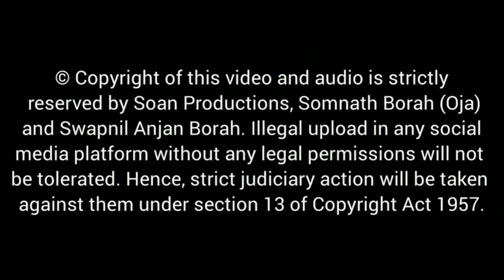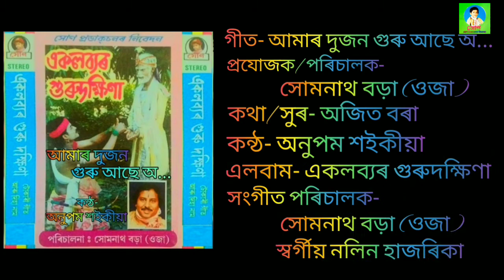আমাৰ দুজন গুৰু//Aamar Dujon Guru//Anupam Saikia//Somnath Borah//Horinaam//Ekalabyar Gurudokhina 1998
***Song Collected, Video Edited and BG Graphics Designed by:- Swapnil Anjan Borah (Soan)

⍟ Song- Aamar Dujon Guru Aase Oo
⍟ Album- Ekalabyar Gurudokhina (1998)
⍟ Singer- Anupam Saikia
⍟ Producer/Director- Somnath Borah (Oja)
⍟ Lyrics/Tune- Ajit Borah
⍟ Music Composer- Somnath Borah (Oja), Ajit Kumar Borah, Late Nalin Hazarika
⍟ Category- Music
⍟ Sub Category- Devotional Song
⍟ Language- Assamese
⍟ Music Label- Soan Productions
⍟ Chorus- Ajit Kumar Bora, Jiten Saikia, Pradip Borah, Somnath Borah (Oja), Khagen Gogoi

Percussionists-
⍟ Khol/Nagara- Somnath Borah (Oja), Late Prasen Borah, Jiten Borah, Bipul Borah
⍟ Taal/Manjura- Nalin Borah
⍟ Ektara- Somnath Borah, Ajit Borah
⍟ Flute- Parameswar Basumatary
⍟ Banjo- Late Dhanjit Sharma
⍟ Filler Percussion- Late Raju Sharma
⍟ Song Dubbed at Studio Music Makers (1997).
⍟ Recorded, Mixed & Mastered by Kiron Borah.
⍟ Cassettes Album cover designed at Chitrankan.

গীত - আমাৰ দুজন গুৰু আছে অ...
এলবাম- একলব্যৰ গুৰুদক্ষিণা (১৯৯৮) (সোন প্ৰডাকচন)
প্ৰযোজক/পৰিচালক- সোমনাথ বড়া ওজা
কন্ঠ- অনুপম শইকীয়া
কথা/সুৰ- অজিত বৰা
গীত সংগ্ৰাহক- সোমনাথ বড়া ওজা, স্বৰ্গীয় জ্যোতি হাজৰিকা, জিতেন শইকীয়া, প্ৰদীপ বৰা, ডিম্বেশ্বৰ মহন্ত, অজিত কুমাৰ বৰা, দোলেশ্বৰ নাথ, ৰাজেন মহন্ত, অৰুণ গগৈ, অজিত বৰা
সংগীত- সোমনাথ বড়া ওজা, অজিত কুমাৰ বৰা, স্বৰ্গীয় নলিন হাজৰিকা
সহ কন্ঠ- সোমনাথ বড়া (ওজা), অজিত বৰা, প্ৰদীপ বৰা, জিতেন শইকীয়া
খোল,নেগেৰা-সোমনাথ বড়া ওজা,স্বৰ্গীয় প্ৰসেন বৰা, বিপুল বৰা, জিতেন বৰা
তাল/মঞ্জুৰা-নলিন বৰা
একতাৰ- সোমনাথ বড়া ওজা, অজিত কুমাৰ বৰা
সংগীত বাণীবন্ধন - Music Makers (1997)
Recorded, Mixed & Mastered- কিৰণ বৰা

CAUTION:- © Copyright of this video and song is strictly reserved to Soan Productions, Somnath Borah (Oja) and Swapnil Anjan Borah.